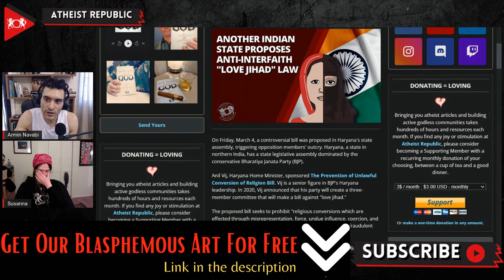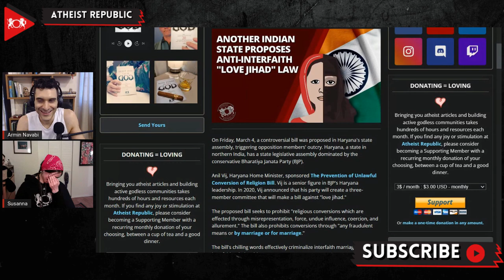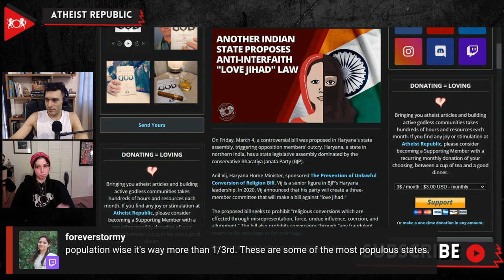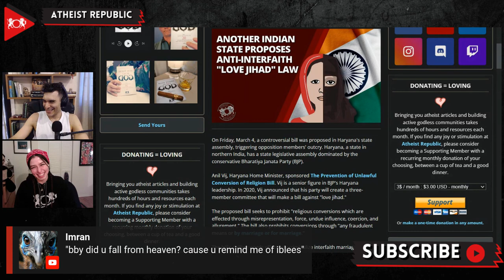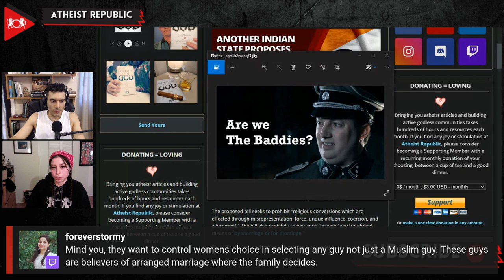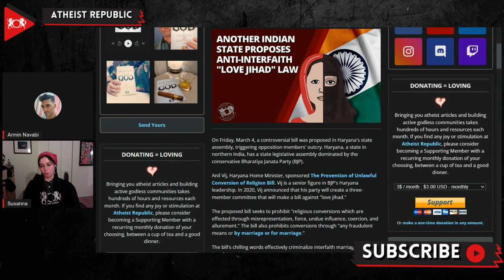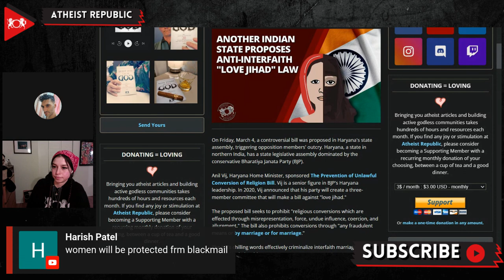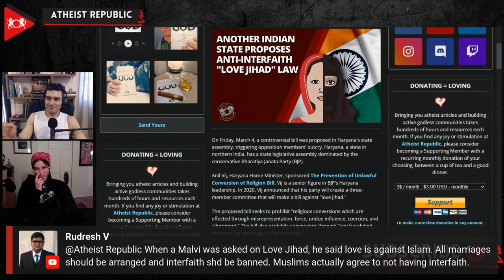Another Indian State Proposes Anti-Interfaith "Love Jihad" Law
On March 4th, Anil Vij, Haryana Home Minister, sponsored The Prevention of Unlawful Conversion of Religion Bill. The proposed bill will prohibit "religious conversions which are effected through misrepresentation, force, undue influence, coercion, and allurement." The bill also aims to stop conversions through "any fraudulent means or by marriage or for marriage." The bill effectively criminalizes interfaith marriage and interfaith relationships, making Haryana the 11th Indian state planning to adopt this law. In Uttar Pradesh, since this law was enacted in December 2020, over 50 individuals have been arrested. Those convicted face up to ten-year jail sentences. “Love Jihad” is a religious conspiracy theory which claims that Muslims across India are plotting to convert Hindu women through marriage. Raghuvir Singh Kadian, an MP of the Indian National Congress (INC) party, accused Vij and the ruling BJP of advancing a hidden agenda in their anti-conversion bill, and even tore up a copy of the bill in the state assembly. Many members expressed strong opposition to the proposed bill, calling it unconstitutional and accused BJP of creating a "divide in the society on the basis of religion."

Source:
Location: India